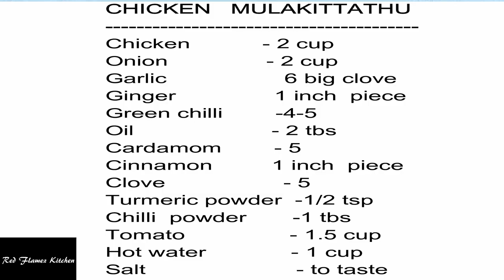മലബാർ സ്പെഷ്യൽ കോഴി മുളകിട്ടത് / Chicken curry with english subtitle